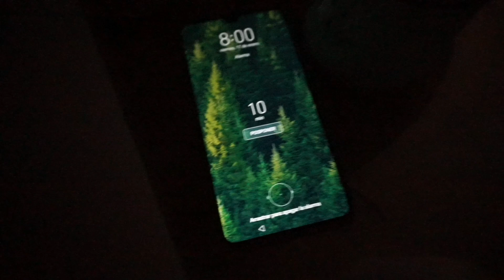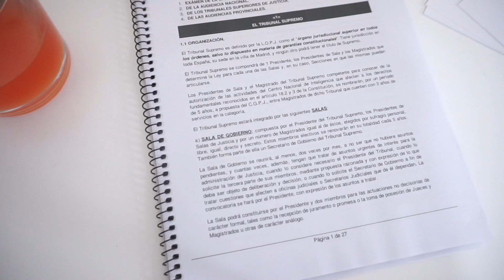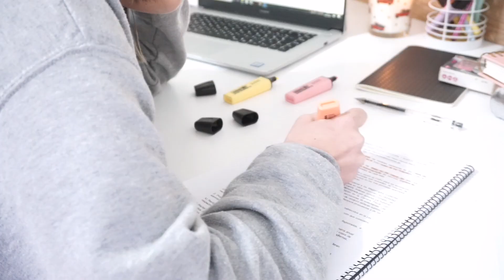MI RUTINA DE ESTUDIO 👩‍💻🤓 | Apagayvamonos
Holiiiii!!!❤️ En el vídeo de hoy os traigo mi rutina de estudio!!!

Copistería Online